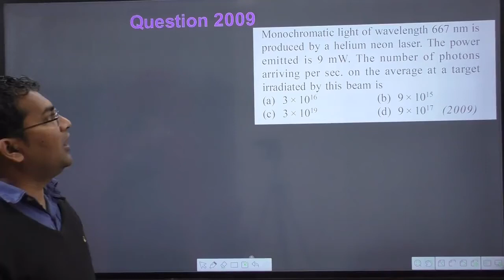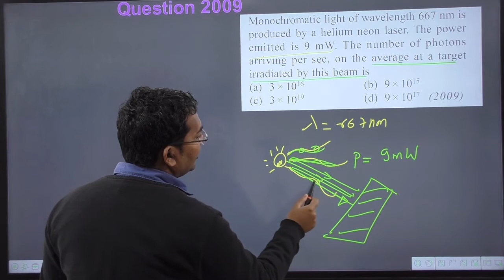Monochromatic light of wavelength 667 nm is produced by a helium neon laser. The power emitted is 9